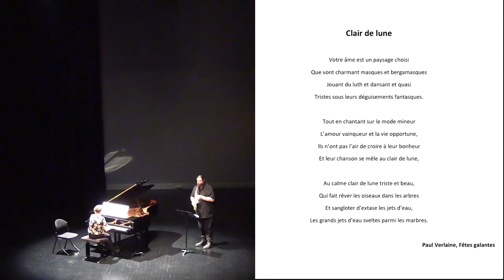Clair de lune de Amirova Kenul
Œuvre finaliste du Concours de composition Hélianthe 2023/2024 dans la catégorie 1er cycle.
Grégoire Feybesse, saxophone alto
Elise Perthuis, piano
Captation à l'auditorium du Conservatoire de Bourges lors du concert création des œuvres finalistes.